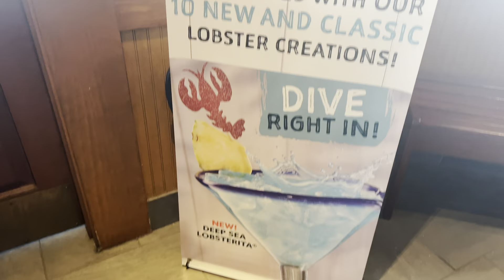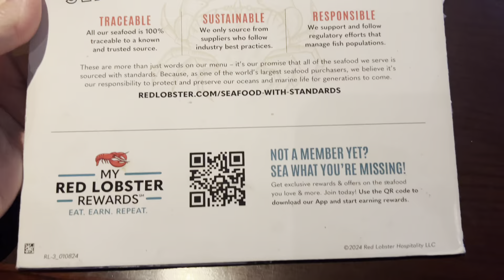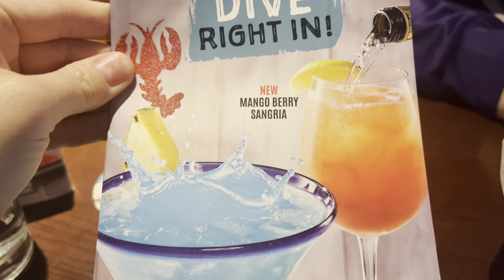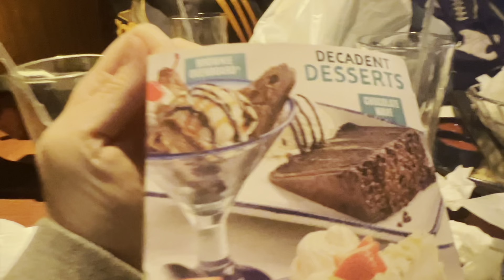Lunch at Red Lobster 🦞 Sevierville, TN